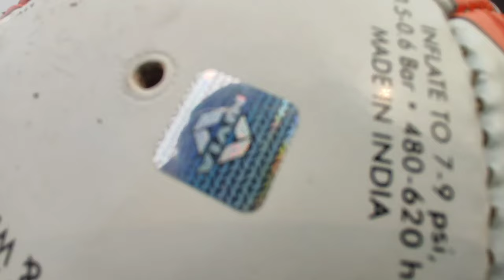10 Goal kate group CHAMPION 😍 ! santali vlog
johar